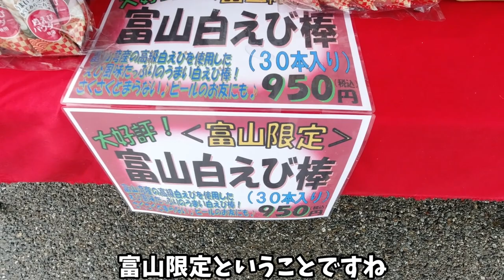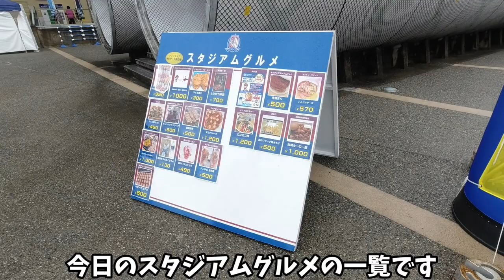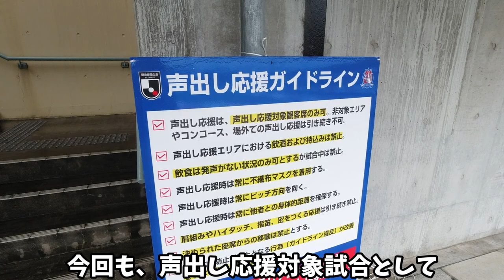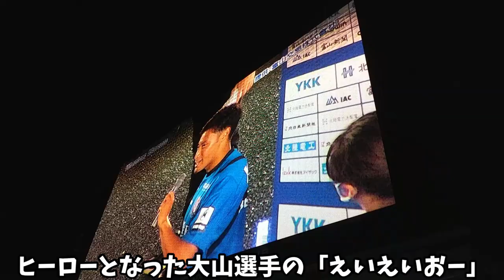カターレ富山vs福島ユナイテッドFC 声出し応援2試合目に行ってきた【2022年J3第23節】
カターレ富山vs福島ユナイテッドFC
（J3リーグ第23節 2022年9月3日）

カターレ富山vs福島ユナイテッドFCの
ホームゲームに行ってきました。

試合は3-2でカターレ富山の勝利！

3点リードから2点を返され
ヒヤヒヤする展開でしたが
最後は全員で守り抜いてくれました！

ホームで8勝1分2敗は素晴らしい！！

富山県民のみなさん、
もっと応援に行きましょう！！！

0:00 オープニング
0:37 万葉の里
1:08 グッズ売場
2:19 スタジアムグルメ
3:19 スタジアム入場
3:32 アウェイ参戦お礼動画
4:56 試合開始
5:46 ハーフタイム
6:02 後半開始
7:56 試合ふりかえり